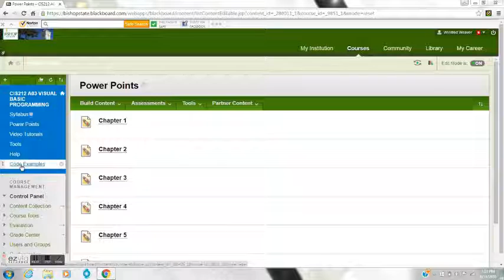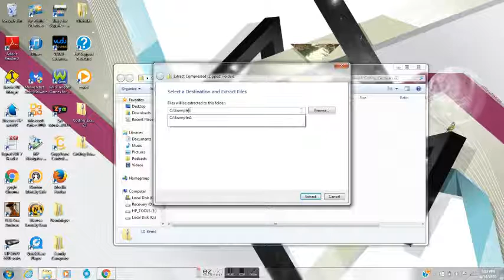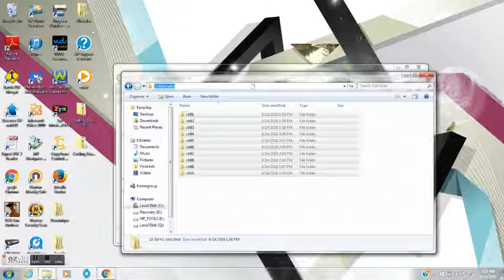Obtaining the Code Examples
How to obtain the examples for Visual Basic 2012 through Black Board